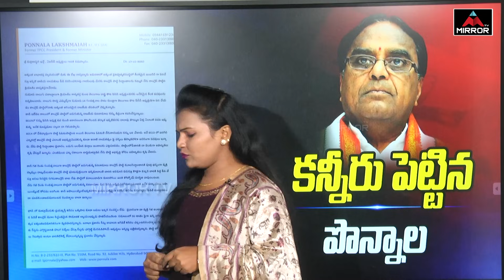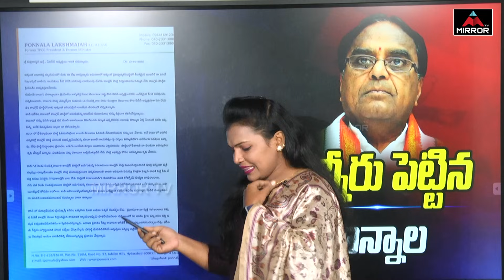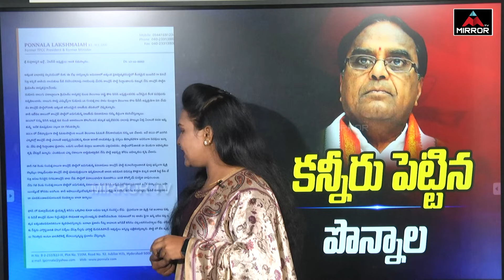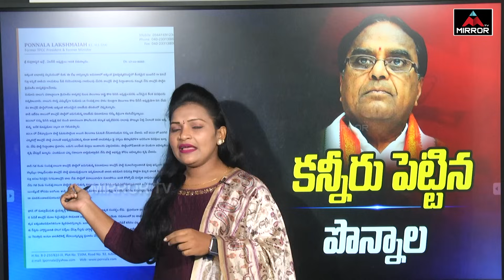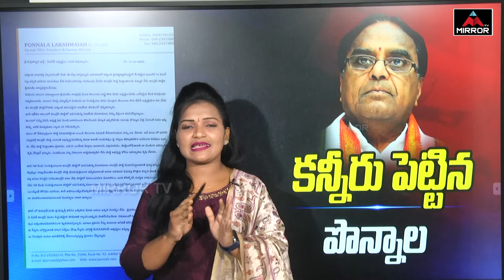రాజీనామాకు సిద్ధంగా మరో అగ్రనేత.. Ponnala Lakshmaiah Resignation To Congress | Revanth Reddy | MT